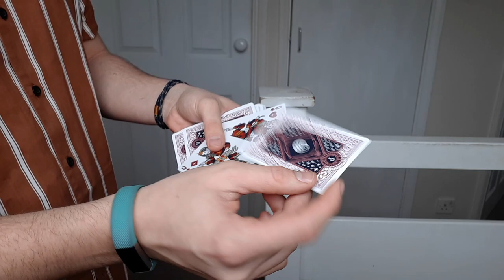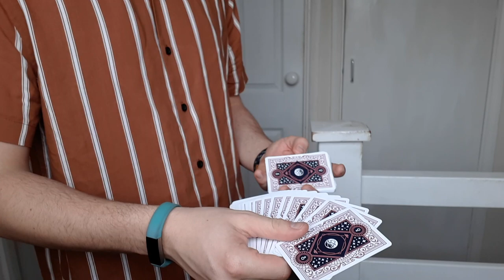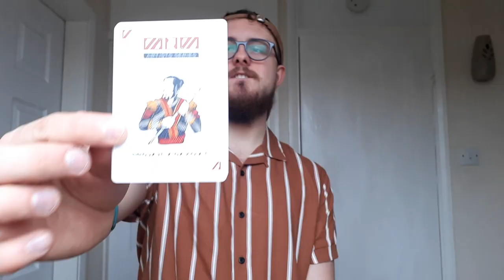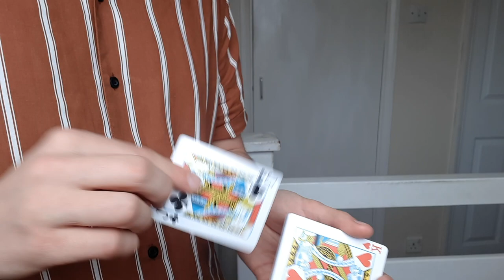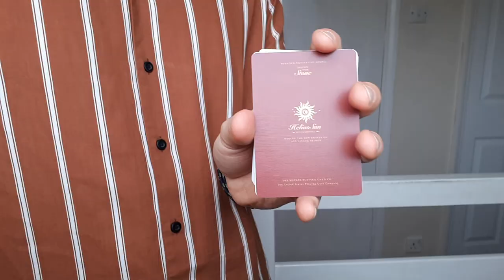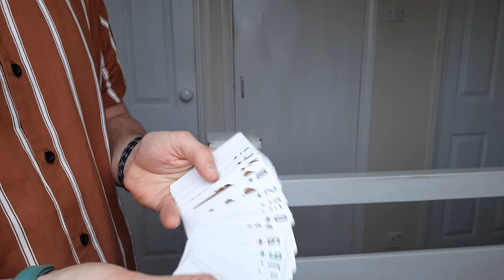My Top 5 Playing Cards of 2018: NOCs, Planets, ArtofPlay, The Bocopo Company | sgoodwin52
Here is my top 5 playing cards of 2018! There were so many great releases this year which made it difficult to pick just 5.